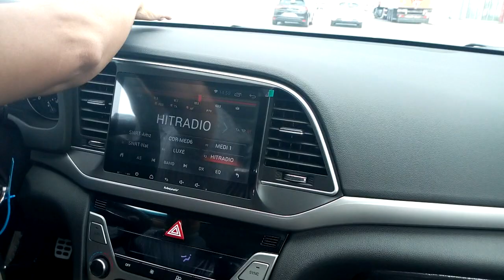Hyundai Elantra WW le : 03/04/2019